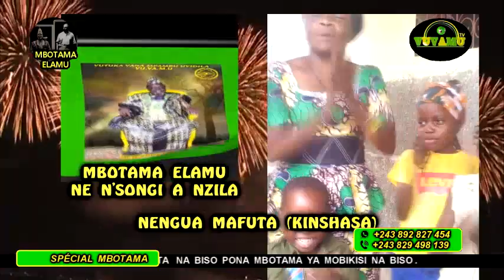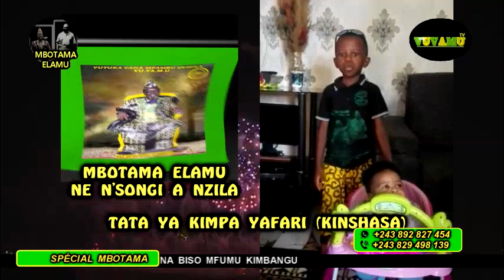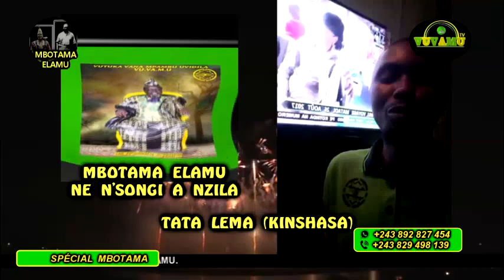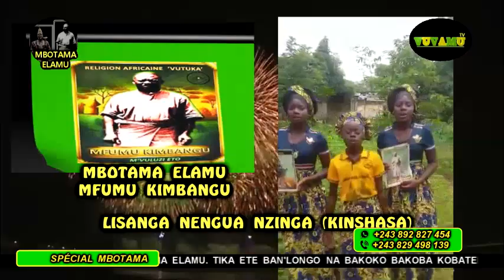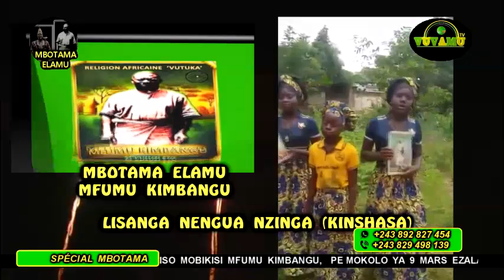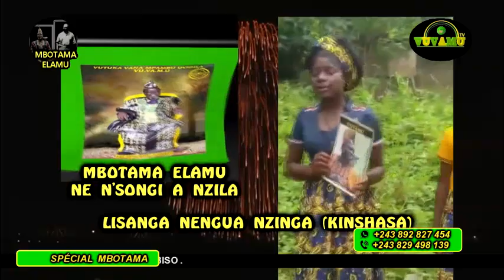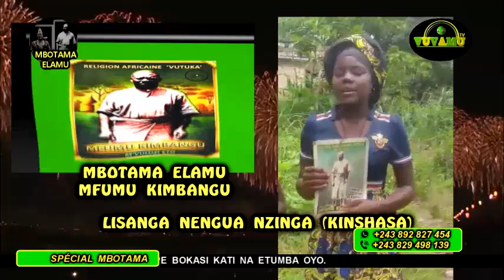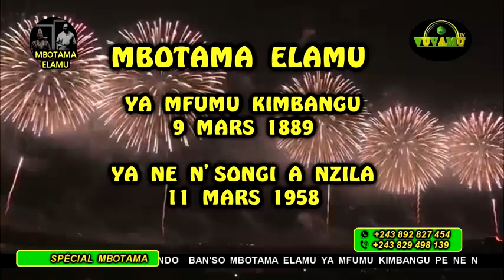BANA YA VUVAMU BASEPELI MAKASI NA MBOTAMA YA TATA NA BANGO NE N'SONGI A NZILA MFUMU NKUSU 13